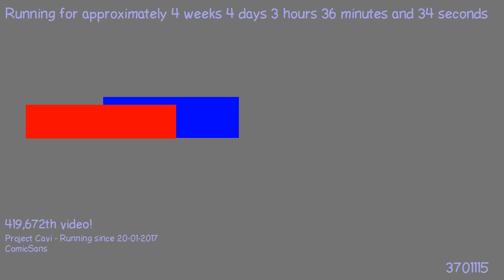1487727637 - Webdriver Cavi - H2